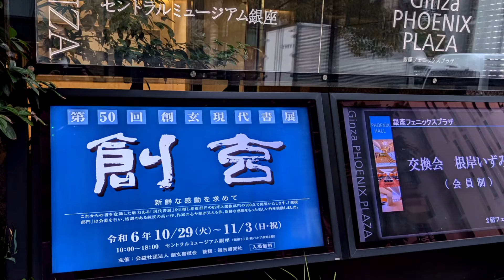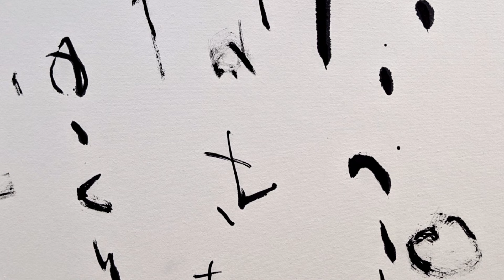第50回 創玄現代書展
第50回　創玄現代書展の会場風景・紹介動画です。

会場　セントラルミュージアム銀座（紙パルプ会館５階）

会期　令和6年10月29日～11月3日　10：00～18：00

ミュージシャン: ILYA MARFIN